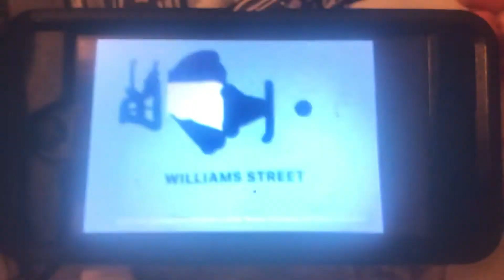Absolutely/Turn It Down Productions/Williams Street (2014)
From: Thirfty Alternatives